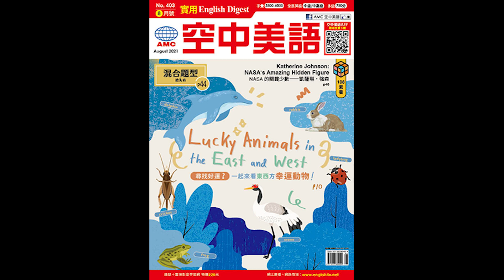2021年8月號Unit2-2【尋找好運？一起來看東西方幸運動物！】課文朗讀